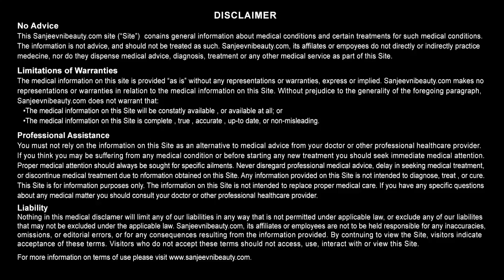शकरकंदी के अनेक फायदे # Sweet Potato Benifits # Healthy India # Health Cure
Copy Right - Healthy India